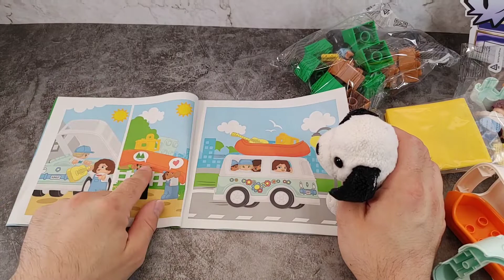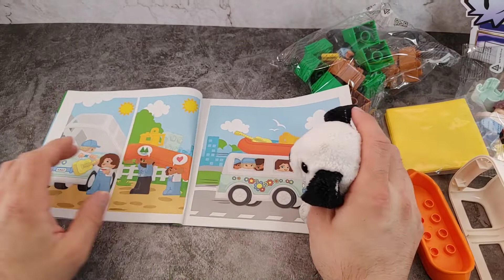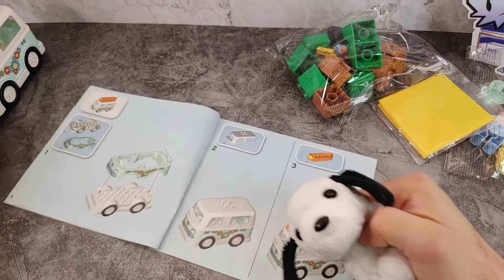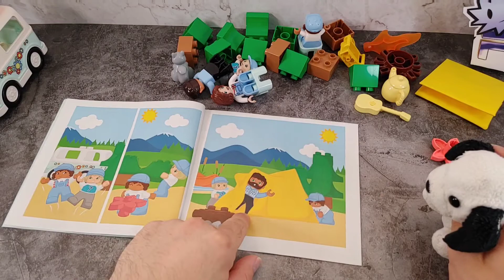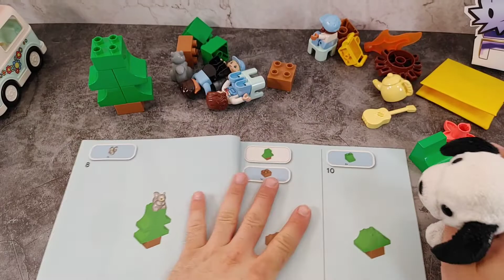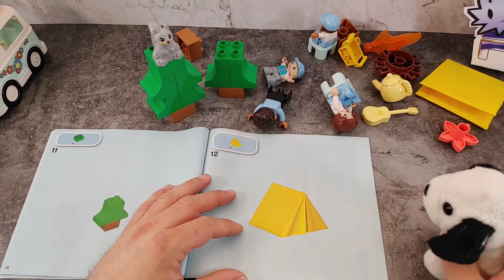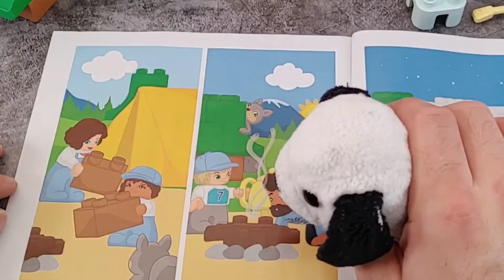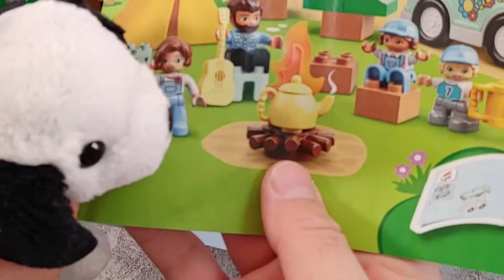Lego Duplo mit Pitti. Ein Campingbus 😁✌️Nur für Kinder? Nö 🤪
Hallooooo zu ein neuen Pitti Video ❤️

Äh ich "Steven" bin auch dabei 😁✌️

Wir haben uns ein Lego Duplo Set geholt.
10946 Familienabenteuer mit Campingbus.

Eigentlich von Pittis Taschengeld... Irgendwie habe ich das Gefühl... Da gehen wir nicht Ran 🤪✌️

Das Set ist definitiv lustig und sehr stabil.. muss es ja auch.
Zielgruppe nicht wir.

Ca 20€ Amazon, Lego Katalog zeigt 30€...

Generell zur alles muss billig sein Thematik:
Egal für welchen Preis, wenn sich jemand freut oder ihr Spaß hattet, hat sich es gelohnt (was auch immer) zu kaufen 😁✌️

Achja:
"Hey Lego"
WIR BRAUCHEN EIN LEGO DUPLO TEILE-TRENNER!!!

Weil es einfach so absurd ist 😁

Und möglichst einfach unsinnig RIESIG GROẞ 😁✌️

Wir hoffen ihr hattet beim gucken Spaß 😁

Wir hatten beim"Aufbauen" auf jedenfall Spaß 😁✌️

Bleibt immer Happy😘

p.s. Mal ehrlich... Wie Cool ist der zweite Eiskönigin Film. Und die Musik! Wuhuuu ❤️